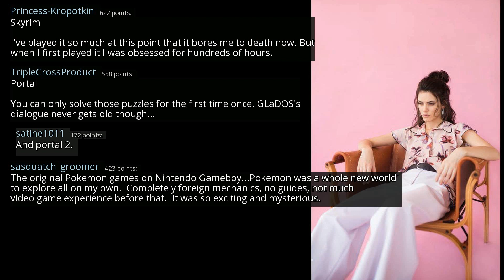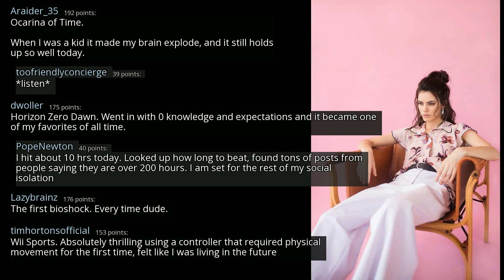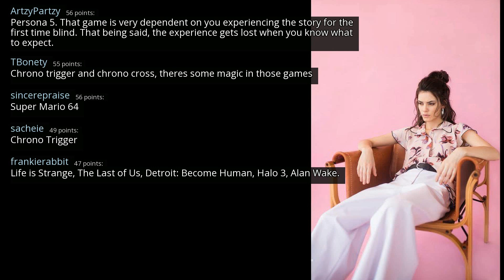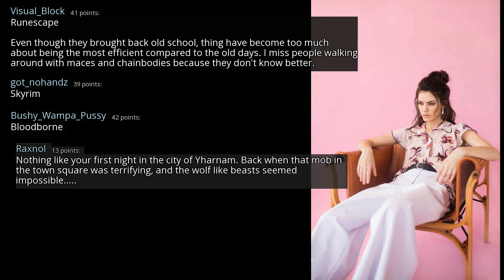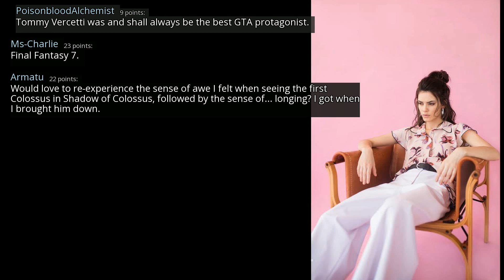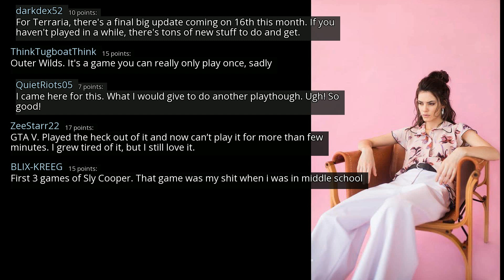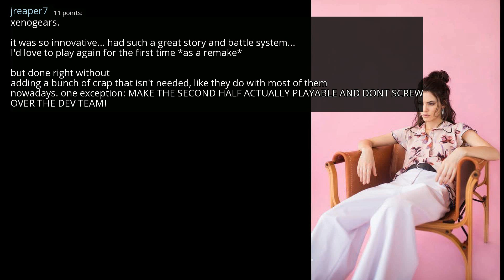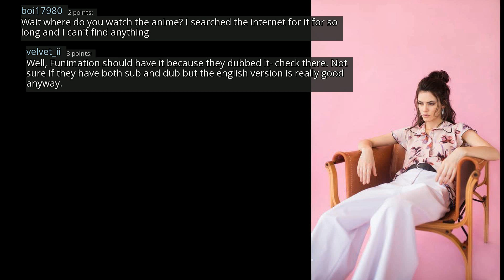What video game do you wish you could experience again for the first time? - r/AskReddit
r/AskReddit
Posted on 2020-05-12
0:00-3:26 [No Copyright Music] Chill Lofi Hip-Hop (Copyright Free) Chillhop Music - Floating In Color
3:26-7:56 [No Copyright Music] Signal - Chill Hip-Hop Beat FREE (Copyright Free) Music By Lakey Inspired
7:56-11:53 [No Copyright Music] Chill Lofi Hip Hop Instrumental (Copyright Free) Music - Watching The Clouds
11:53- [No Copyright Music] Chill Lofi Hip Hop Instrumental (Copyright Free) Chillhop Music - Going Up